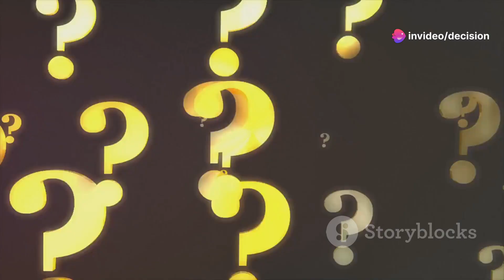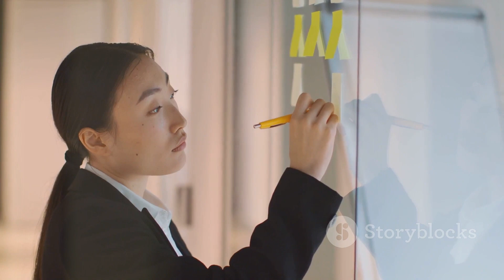Indecision: The Universal Human Experience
Have you ever found yourself paralyzed by too many options, unable to make a decision? Indecision is a common struggle that affects us all, with far-reaching consequences on our mental well-being, relationships, and personal growth.

In this video, we'll explore the science behind indecision, unpack the range of its impact, and offer strategies to overcome this universal human experience. From information overload and overthinking to the fear of missing out, we'll dive deep into the factors that contribute to indecision and how to break free from this cycle.

Whether you're grappling with a major life decision or simply can't decide what to eat for dinner, this video will provide valuable insights and practical tips to help you become a more decisive and confident individual. Don't let indecision hold you back – join us as we navigate the complexities of decision-making and unlock the path to a more fulfilling life.

OUTLINE:

00:00:00 Frozen in the Face of Choice
00:00:51 A Mind Adrift
00:01:45 Impacts of Indecision
00:02:21 When Options Overwhelm
00:02:56 Overthinking the Decision
00:03:32 The Grass is Always Greener